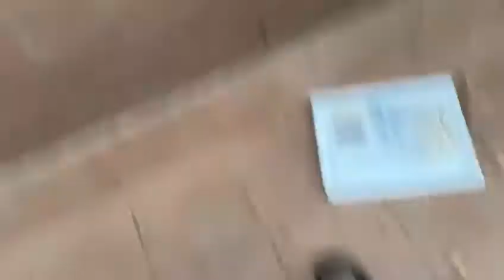Jilguero subiendo celo 2020 #1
jilguero